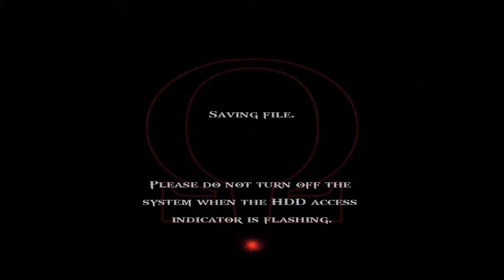God Of War II HD - Gameplay Walkthrough Part 11 (FULL GAME)[60FPS]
This no commentary gameplay walkthrough of God Of War II HD features gameplay from the single player story mode from God Of War II HD

God of War II is an action-adventure game developed by Santa Monica Studio and published by Sony Computer Entertainment (SCE). First released for the PlayStation 2 console on March 13, 2007, it is the second installment in the God of War series, the sixth chronologically, and the sequel to 2005's God of War. The game is based on Greek mythology and set in ancient Greece, with vengeance as its central motif. The player character is protagonist Kratos, the new God of War who killed the former, Ares. Kratos is betrayed by Zeus, the King of the Olympian Gods, who strips him of his godhood and kills him. Slowly dragged to the Underworld, he is saved by the Titan Gaia, who instructs him to find the Sisters of Fate, as they can allow him to travel back in time, avert his betrayal, and take revenge on Zeus.

The gameplay is similar to the previous installment. It focuses on combo-based combat which is achieved through the player's main weapon—Athena's Blades—and secondary weapons acquired throughout the game. It features quick time events that require players to quickly complete various game controller actions to defeat stronger enemies and bosses. The player can use up to four magical attacks and a power-enhancing ability as alternative combat options. The game also features puzzles and platforming elements. Compared to its predecessor, God of War II features improved puzzles and four times as many bosses.

God of War II has been acclaimed as one of the best video games of all time and one of the best video game sequels ever made, and was 2007's "PlayStation Game of the Year" at the Golden Joystick Awards. In 2009, IGN listed it as the second-best PlayStation 2 game of all time, and both IGN and GameSpot consider it the "swan song" of the PlayStation 2 era. In 2012, Complex magazine named God of War II the best PlayStation 2 game of all time. It was the best-selling game in the UK during the week of its release and went on to sell 4.24 million copies worldwide, making it the fourteenth best-selling PlayStation 2 game of all time. God of War II, along with God of War, was remastered and released on November 17, 2009 as part of the God of War Collection for the PlayStation 3. The remastered version was re-released on August 28, 2012 as part of the God of War Saga, also for the PlayStation 3